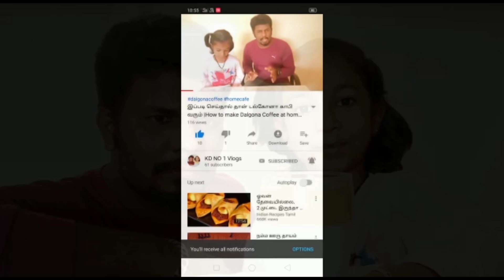வேஸ்ட் பிளாஸ்டிக் கவர் வச்சு பாராசூட் !! | Parachute making | Easy Parachute idea in Tamil | KD NO 1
நீங்க செஞ்சு விட்ட பாராசூட்  ஒழுங்கா பறக்கலயா ? 1 ரூபாய்ல வீட்ல இருக்க குப்பை கூடை பிளாஸ்டிக் கவர்  வச்சு ஈஸியா எப்படி பாராசூட் செய்யலாம்னு  கேடியும் நானும் சேர்ந்து முழு விளக்கத்தோட சொல்லிருக்கோம்…

Thank u for watching KDians…

இந்த ஏரியா, அந்த ஏரியா, இந்த இடம், அந்த இடம், ஆல் ஏரியாலையும் இந்த கேடீஸ் Vlog பண்ணுவோம்.

பாக்கதான போறீங்க இந்த கேடியோட ஆட்டத்த .

Feel free to message in Comment area of any videos..